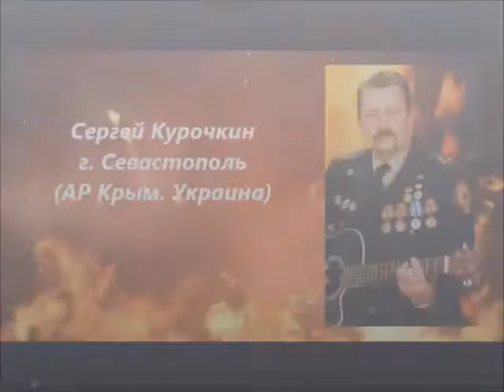Сергей Курочкин_Увидеть светпроходчикам СУ-528_аудио